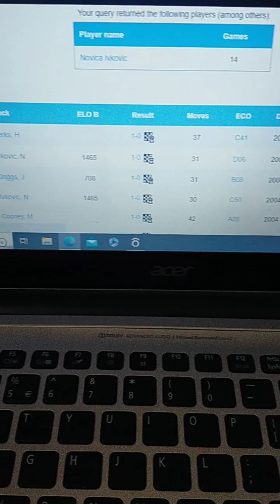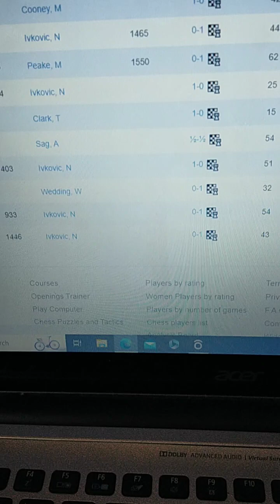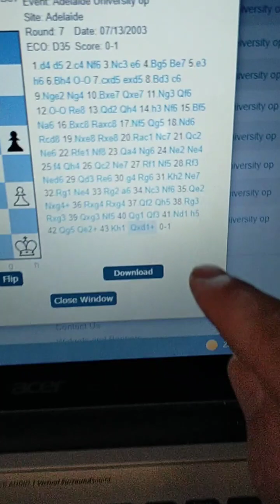Chess players love this!